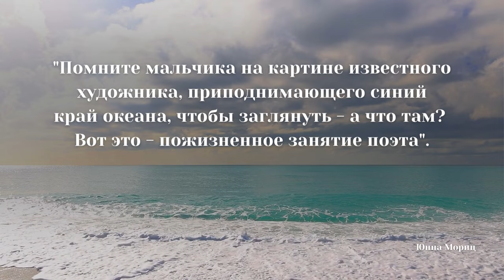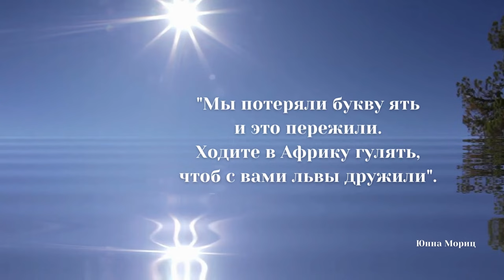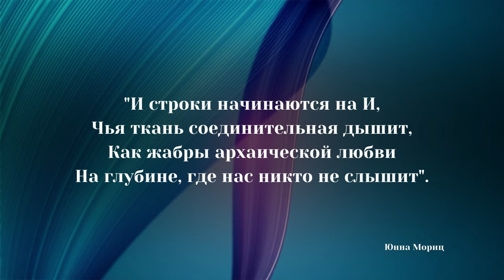Юнна Мориц. Цитаты и высказывания.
Одной из выдающихся поэтесс нашего времени по праву можно назвать Юнну Мориц, чье творчество являлось и продолжает являться самим воплощением чуткости.
Советская и российская поэтесса, переводчик, сценарист.
 Награждена орденом «Знак Почета» в 1987 году и многочисленными отечественными премиями.